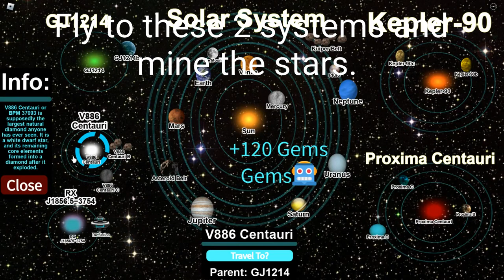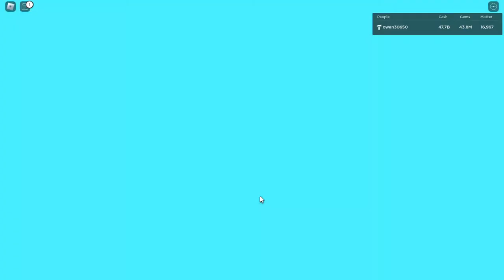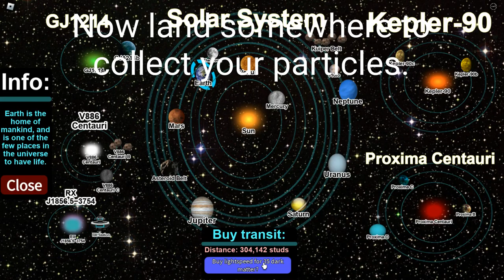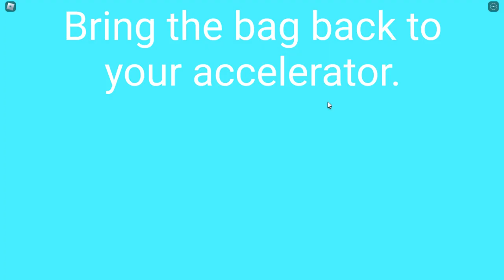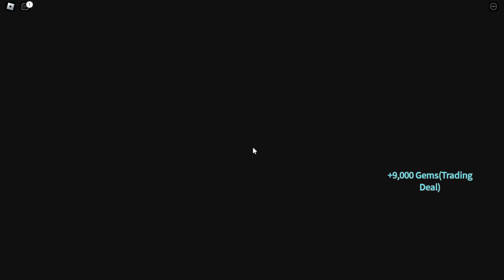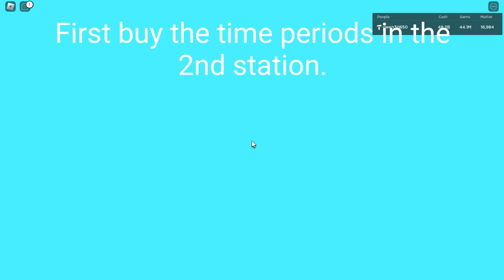Space Tycoon (TIME TRAVEL/ACCELERATOR GUIDE)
Tip: Once you input the particles into the accelerator, they save(So stock them if you want)
I may return to tutorials, and eventually make a game trailer eventually.
Hopefully this Space Tycoon tutorial helped you time travel within Space Tycoon.

0:00 Spawn Mining Ship
0:53 Mine the 2 Stars
2:40 Collect Bag/Return Particles
4:41 Inside The Tesseract